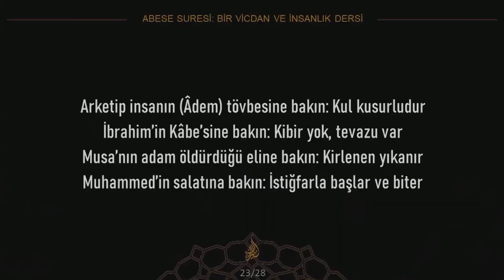Kul kusurludur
05 Şubat 2023 tarihli Kur’an’ın Hayat Yürüyüşü 51. dersinden alıntılanmıştır.